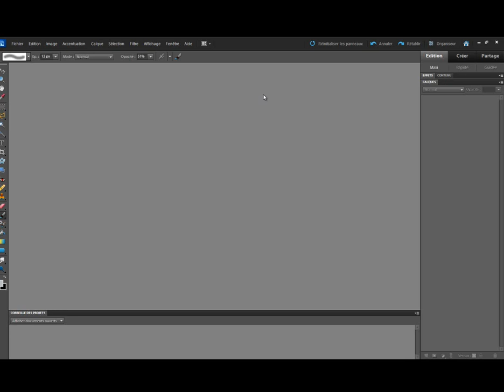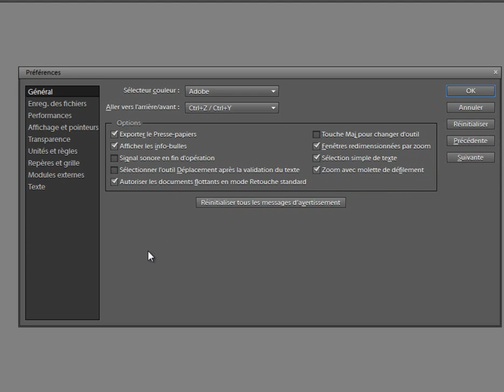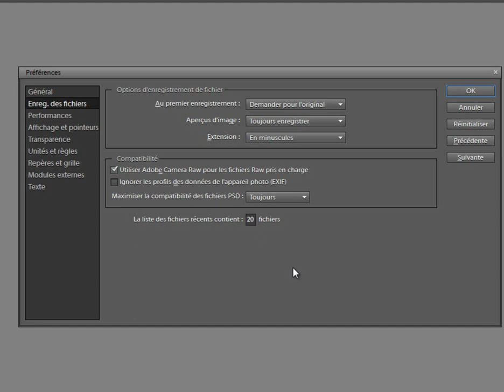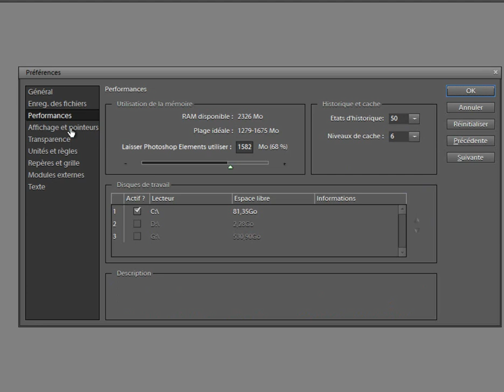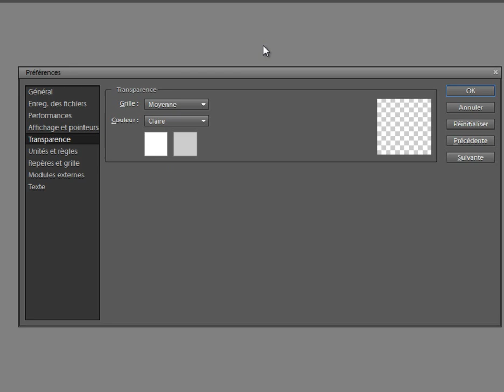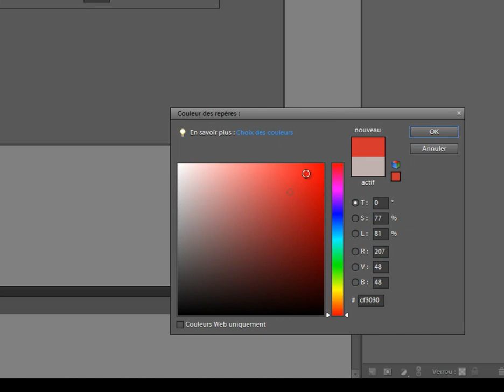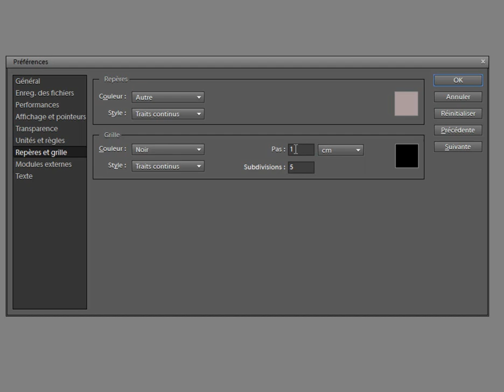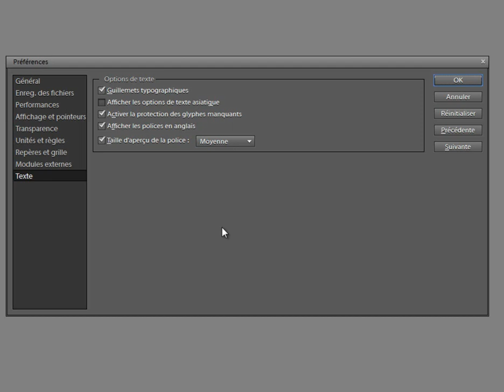Tutoriel-PSE10- Paramétrer la page d'accueil de l'Éditeur.